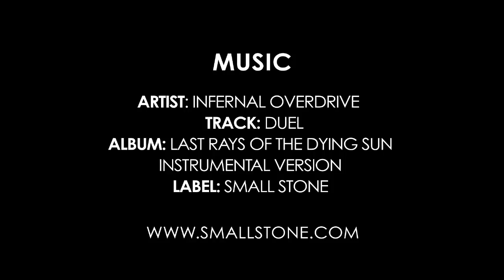Todd Ligare Hits Papa Jordan Cliff - Behind The Line Season 4 Episode 5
In this week's episode of Behind The Line, Todd Ligare kicks his season off in Jackson Hole and then meets up with Ian McIntosh and in Pemberton, British Columbia. While up there, Todd barely avoids disaster on a line originally skied by Ian in 2009's Under The Influence called "Papa Jordan." As Todd Jones describes, "Any time that there's a big air the audience goes nuts. Add a fall into that and then add a recovery and people go completely ape$%&^."

Behind The Line is a series where we feature a unique line, jump, or session from the filming of TGR's 2011 ski film, One For The Road. Watch as athletes take a look back at these insane moments and discuss them, providing an in depth look Behind The Line of One For The Road.